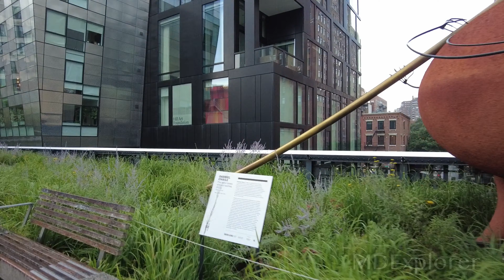The High Line Elevated Park NYC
The High Line is a 1.45 miles /2.33 km elevated park that was created on an old elevated railroad  line. Parts of the rail tracks are still visible.

It runs from Gansevoort Street up to 34th Street next to Hudson Yard.

It is free to walk, there are elevators, stairs, benches to rest and restrooms at various points.

It would take about 30 minutes at fast pace or up to 1 hour if you stop to take in the views.

You get a great view of New Jersey,  parts of Manhattan and the skyline.